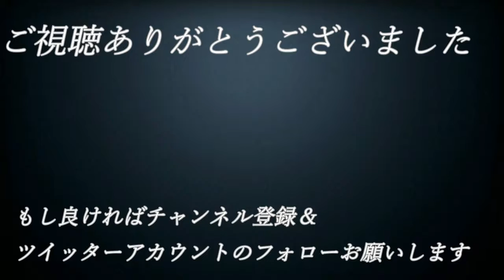【え】#15【単細胞が主人公⁉ エンチャントアーム】実況プレイ